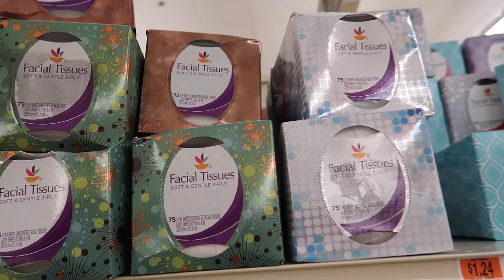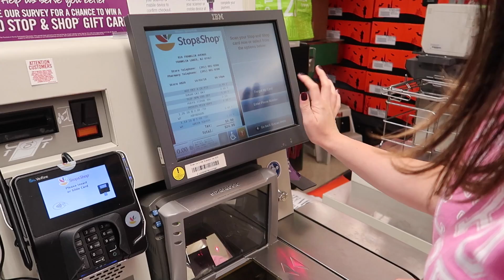I Don't Know What Happened | Vlogtober